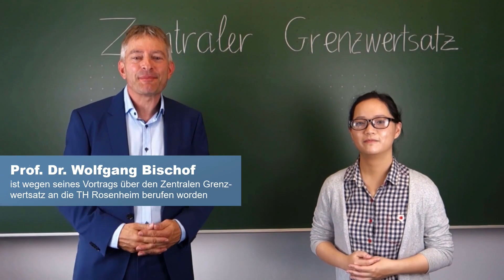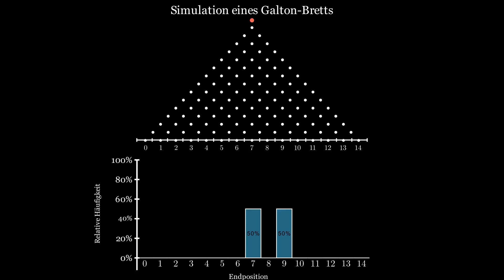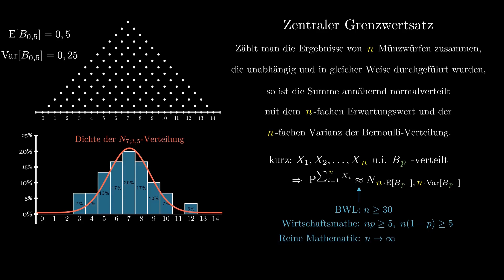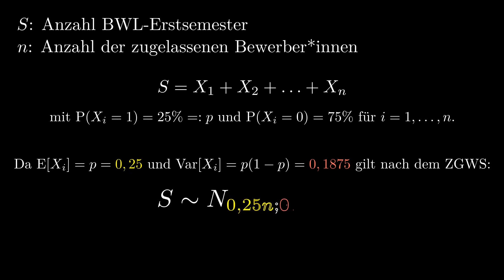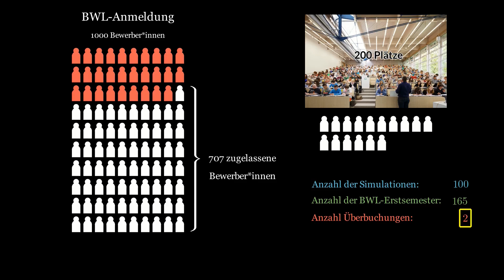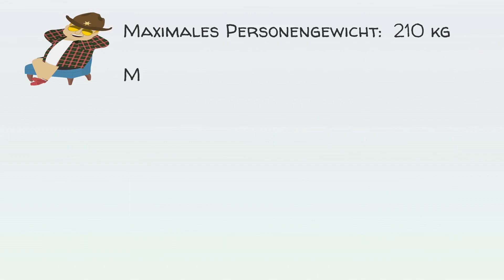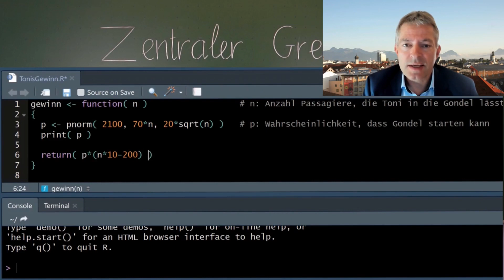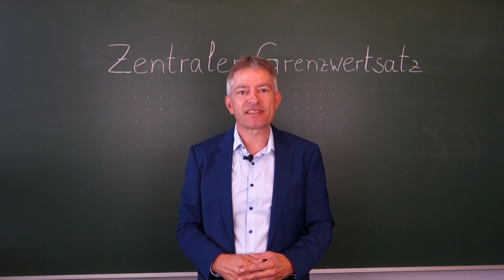ZENTRALER GRENZWERTSATZ | Der Hammersatz der Wirtschaftsmathematik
Warum taucht die Normalverteilung so oft in der Statistik und in den Wirtschafts– und Sozialwissenschaften auf? Wirtschaftsmathematik-Professor Dr. Wolfgang Bischof und seine Studentin Thị Thúy Lan Đỗ erklären einfach und verständlich, warum der Zentrale Grenzwertsatz dafür verantwortlich ist. Außerdem zeigen sie, dass dieser Satz sehr hilfreich für Alltagssituationen ist, sei es bei der Zulassung von Student*innen zu einem überlaufenen Studiengang oder sei es zu Gewinnmaximierung im Bergbahn-Business.

00:00 In diesem Video
00:33 Intro
00:39 Einführung
02:45 Motivation für den Zentralen Grenzwertsatz (ZGWS): Simulation eines Galton-Bretts
04:58 Erklärung und Vorstellung des ZGWS
07:02 Der ZGWS im echten Leben: Zulassung von Bewerber*innen für BWL-Studium
12:20 Geld verdienen mit dem ZGWS: Der Bergbahn-Toni

Drehbuch: Wolfgang Bischof
Darsteller*innen: Thị Thúy Lan Đỗ und Wolfgang Bischof
Animationen: Brigitte Püls & Prof. Dr. Viktor Sandor mit Camtasia („Der Bergbahn-Toni“), Thị Thúy Lan Đỗ und Wolfgang Bischof mit der Python-Bibliothek „manim“ von Grant Sanderson, Kanal 3Blue1Brown („Simulation eines Galton-Bretts“ und „Der ZGWS im echten Leben“)
Sprecher*innen: Wolfgang Bischof, N.N. ("in diesem Video"), Michael Gulielmo (Bergbahn-Toni) und Rebecca Wagner (Blondine)
Kamera & Postprod.: Wolfgang Bischof et al.

Bilderquellen:
Würfel und Schrottauto: pixabay (wilhei und stevepb)

TH-Campus und Logo: TH Rosenheim
Smileys: All emojis designed by OpenMoji – the open-source emoji and icon project.

Simulation eines Galton-Bretts: Sunny Travel, YT-Audio-Mediathek
Zulassung von Bewerber*innen für BWL-Studium:  Sunrise, App Capcut-Musikbibliothek
Bergbahn-Toni: Polka aus der Vyond-Bibliothek